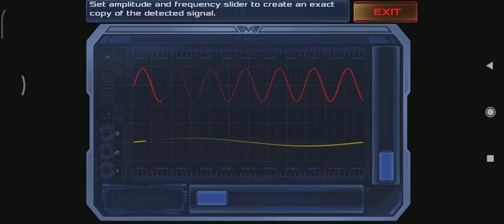Dead Effect 2 Gameplay Chapter 12 | Suicidal Connection's